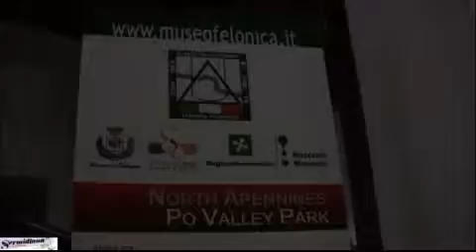Anteprima DVD Colonna della Libertà 2013